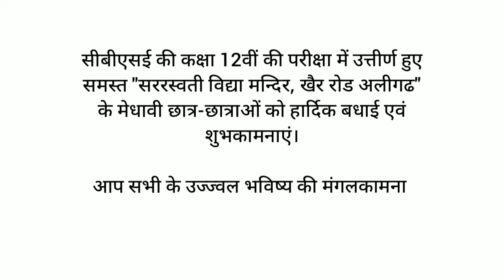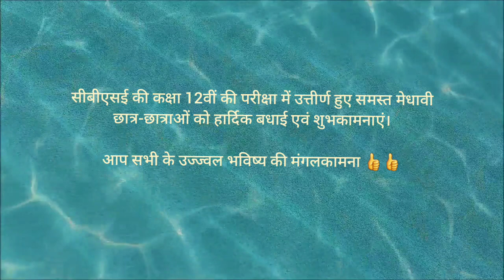कक्षा 12वीं की परीक्षा में उत्तीर्ण हुए समस्त मेधावी छात्र-छात्राओं को हार्दिक बधाई एवं शुभकामनाएं।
सीबीएसई की कक्षा 12वीं की परीक्षा में उत्तीर्ण हुए समस्त मेधावी छात्र-छात्राओं को हार्दिक बधाई एवं शुभकामनाएं।

आप सभी के उज्ज्वल भविष्य की मंगलकामना

join group to find video